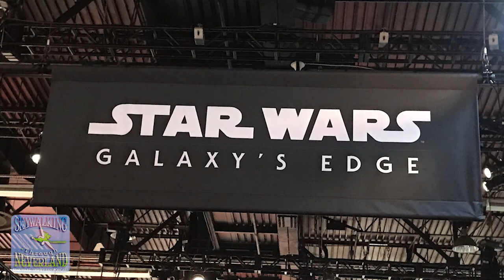Star Wars: Galaxy’s Edge Interview w/ Imagineer Chris Beatty at D23 Expo 2017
At D23 Expo 2017, we spoke with Imagineer Chris Beatty about what we can expect from Star Wars: Galaxy’s Edge when it finally opens in 2019 at both Disneyland and Walt Disney World.
Chris is the Executive Creative Director at Walt Disney Imagineering and he explained that Imagineers work hand-in-hand with the Lucasfilm design team headed by Doug Chiang to create Star Wars: Galaxy’s Edge. His excitement about this new land is contagious! Click on the video to hear his interview and see footage and images of the half-inch scale model of Star Wars: Galaxy’s Edge. We also reveal concept art and a NEW droid named Jake that’s a total mix between Star Tours’ Captain Rex, R2-D2, MST3K’s Tom Servo and a Roomba.

for more great content!